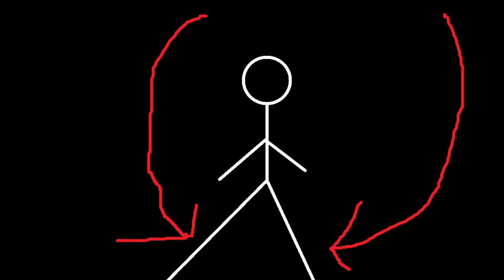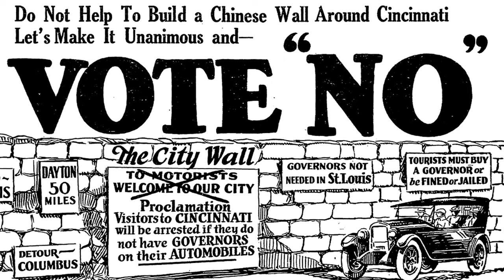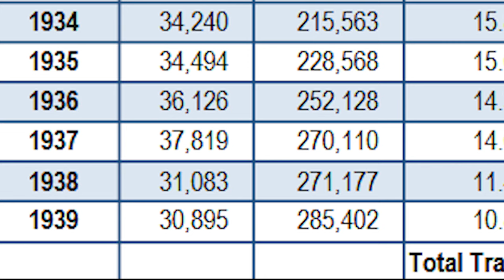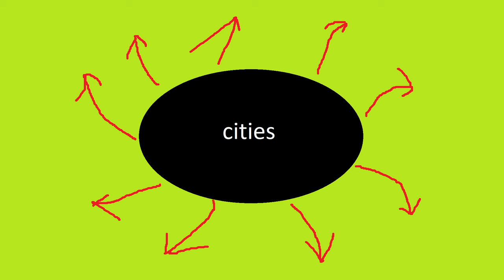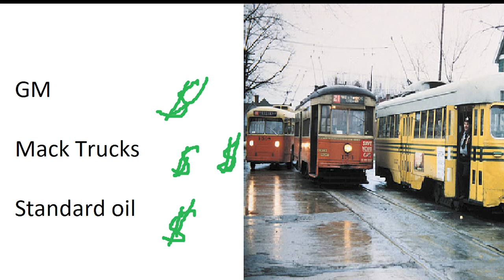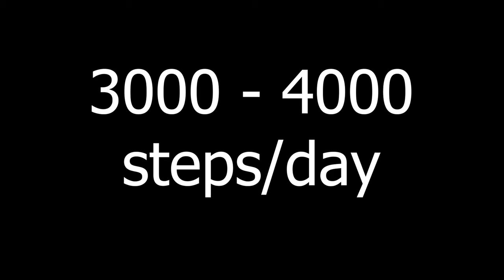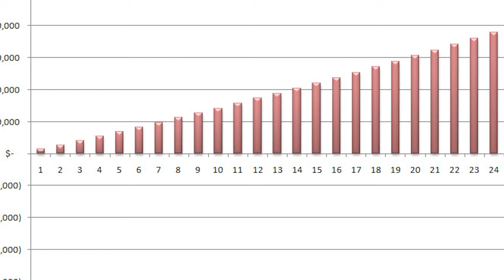Why is American urban planning so insane? (READ DESCRIPTION)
American urban planning is.. interesting.. to say the least.
Massive, sprawled out suburbs dot the landscape, from New York to Los Angeles.
A set of policies during the 1950s and 1960s made sure that America would get built around the car.
In this video, we'll explore American urban planning and its drawbacks.

USAGE POLICY:
That means that if you properly credit me (link in the description will suffice, although I would apprecite if you could credit me right in your work), and you share your work under the same or a compatible license as this video, you're free to use it in your work.

0:34 The rise of the car
2:02 Pushback
3:21 Post-war years
5:20 Modern times
6:11 The consequences of suburbanization
8:28 Obstacles to higher densities
9:44 Closing words